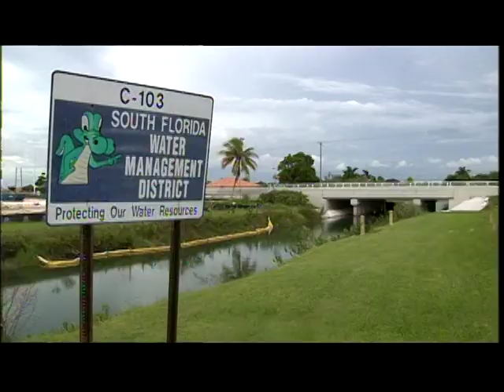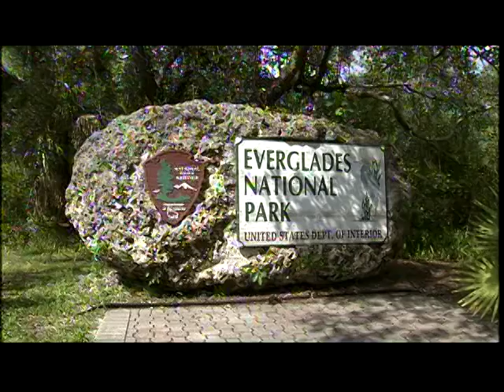Saving the Everglades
A report about the environmental changes affecting the Florida Everglades Ecosystem.